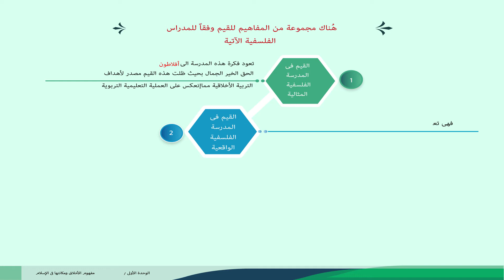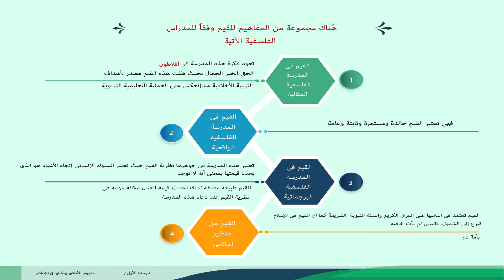الوحدة الأولى ـ الفيديو الخامس : أخلاقيات المهنة